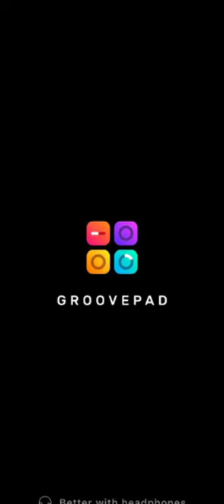SYNTHFERATU - GLAMOROUS EDM (GROOVEPAD - EDM)